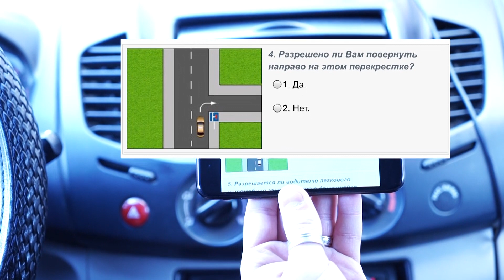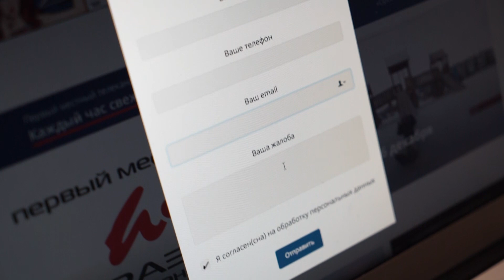ВСЁ ПО ГОСТУ / Выпуск от 10 января